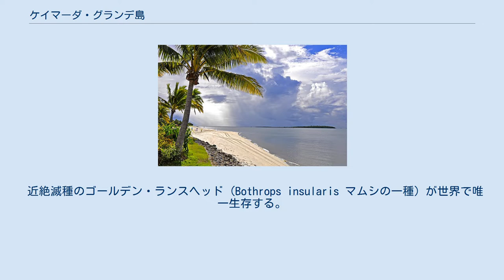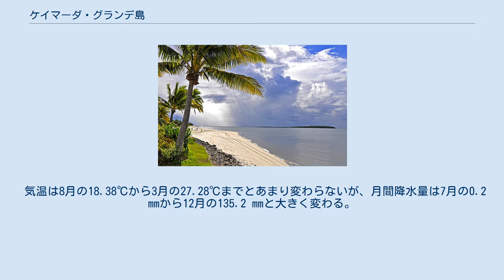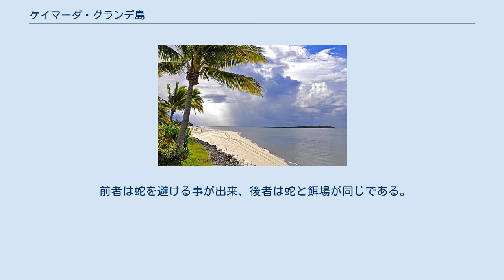ケイマーダ・グランデ島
ケイマーダ・グランデ島 (ポルトガル語: Ilha da Queimada Grande、英語: Snake Island) は、ブラジル南部沖の大西洋に浮かぶ無人島。
 サンパウロ州ぺルイベ市に属する。
 小さいながらも環境は多様で、荒地から熱帯雨林まで存在する。
 近絶滅種のゴールデン・ランスヘッド (Bothrops insularis マムシの一種) が世界で唯一生存する。
 海面上昇で取り残された蛇が環境に適応して大量繁殖した結果、一般人が上陸出来ない程危険な島になった。
 上陸出来るのはブラジル海軍と、チコ・メンデス生物多様性保護機関の研究者のみである。
 本土から約33 km離れており、面積は0.43 km2ある。
 最高点は標高206 mで、気候は安定している。
 熱帯雨林が0.25 km2を占め、残りは荒地と草原が広がる。
 気温は8月の18.38℃から3月の27.28℃までとあまり変わらないが、月間降水量は7月の0.2 mmから12月の135.2 mmと大きく変わる。
 バナナの大規模栽培をする為に熱帯雨林を破壊した事から、「Queimada」 (ポルトガル語で「焼く」) の名が付いた。
 1909年に灯台が建設され、この灯台が自動化された際に最後の島民が去った。
 1985年、西のケイマーダ・ぺケーナ島と合わせて合計33 haが「ケイマーダ・ぺケーナ島及びケイマーダ・グランデ島環境保護地域」に指定され、研究者と海軍のみが上陸出来るようになった。
 推計によってはゴールデン・ランスヘッドの密度が1匹/m2に及ぶため、食糧の獲得が困難になっている。
 島には41種類の鳥が生息するが、この蛇はTroglodytes musculus (ミナミイエミソサザイ) とシラギクタイランチョウの2種類に依存している。
 前者は蛇を避ける事が出来、後者は蛇と餌場が同じである。
 かつては43万匹の蛇が居ると考えられていたが、現在の推計では減少している。
 最初の体系的な研究では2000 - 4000匹が生息し、ほとんどが熱帯雨林に居るとされた。
 2015年には爬虫両棲類学者がDiscovery Channelで同じ数字を述べた。
 生息数を考えると、ゴールデン・ランスヘッドは近親交配の危険がある。
 国際自然保護連合 (IUCN) はこの蛇を近絶滅種と認定し、ブラジルの絶滅危惧種にもなった。
 少数のDipsas albifrons (無毒性の蛇) も生息する。